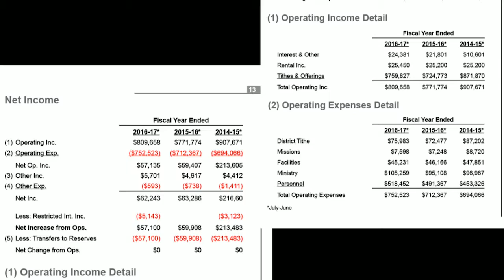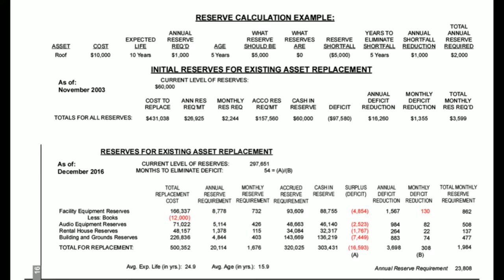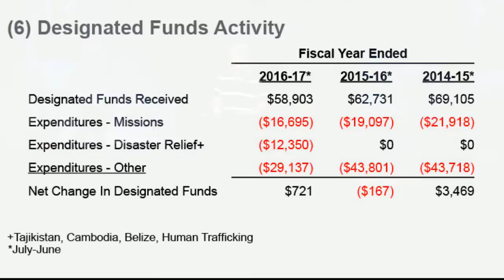Vision Day 2017 | Together As One